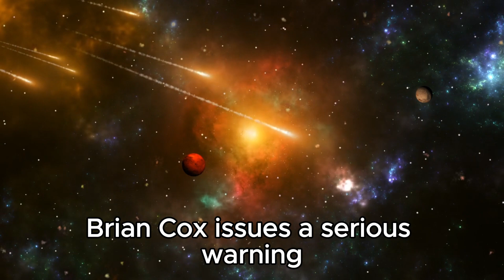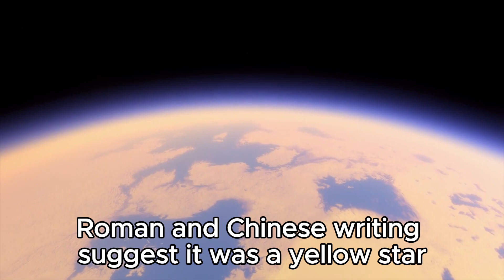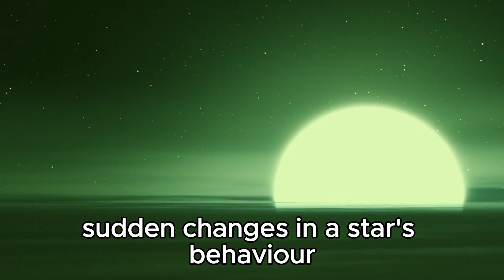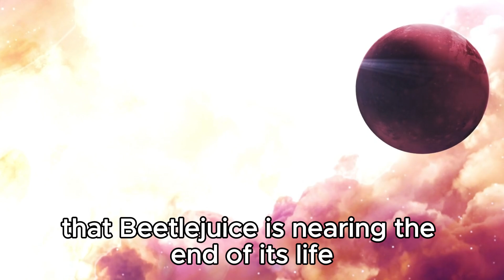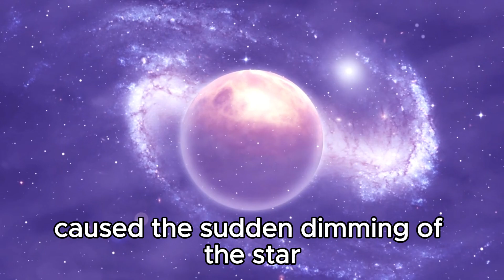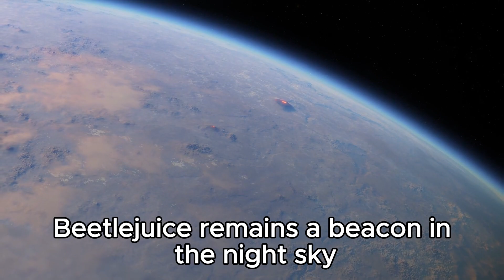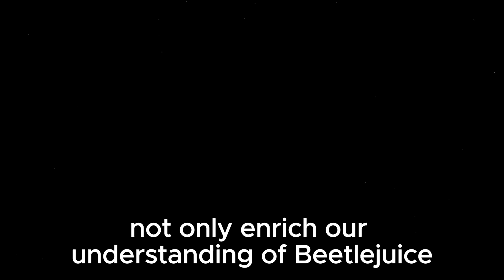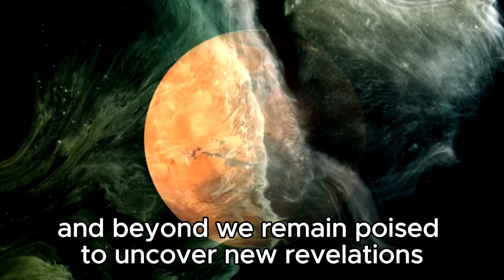Brian Cox Warn: Betelgeuse Supernova Explosion Imminent!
🌟 Urgent Update! Brian Cox warns of imminent Betelgeuse supernova explosion! Explore the potential impact on our galaxy and beyond.

🔭 Join us as we delve into the science behind this cosmic event.
🌌 Learn about Betelgeuse's significance in stellar evolution and supernova dynamics.
💥 Discover what this supernova could reveal about the universe's mysteries.

Stay informed with our comprehensive coverage of this astronomical phenomenon!